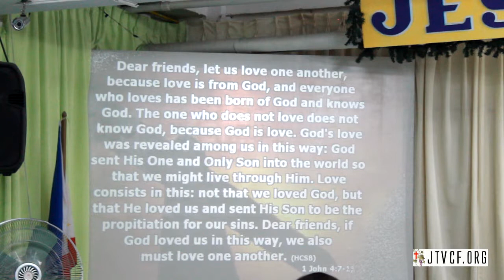The Mark Of A True Disciple Part 2